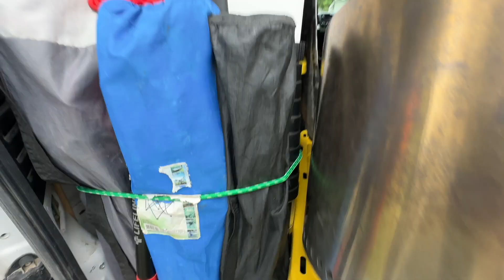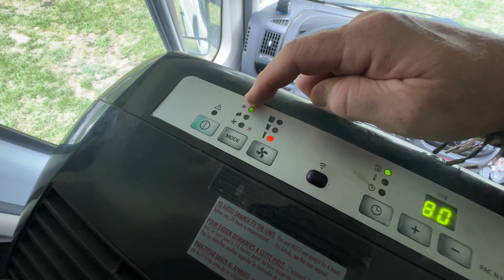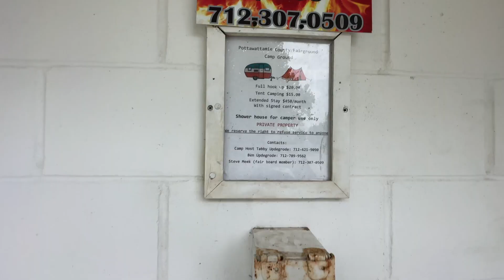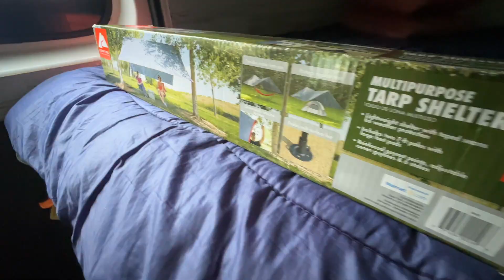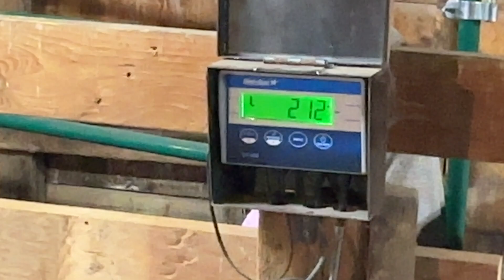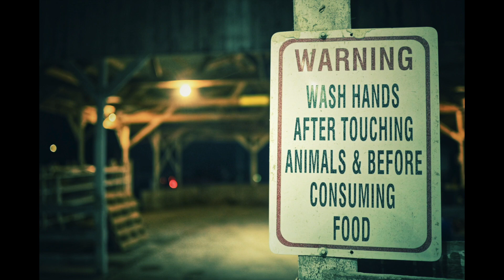County Fair Van Camping!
We hit the Pottawattamie County Fair in Avoca, Iowa!  My nephew has sheep and pigs on display.  A great campground and it's awesome to be back.

vancamp402